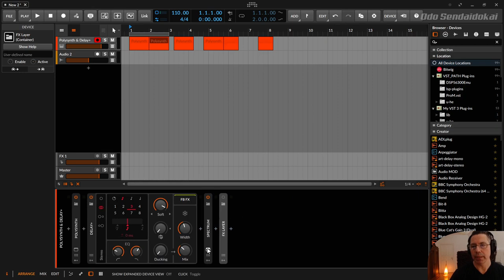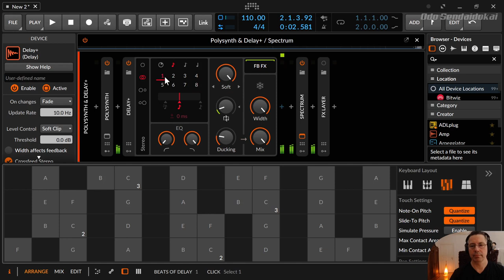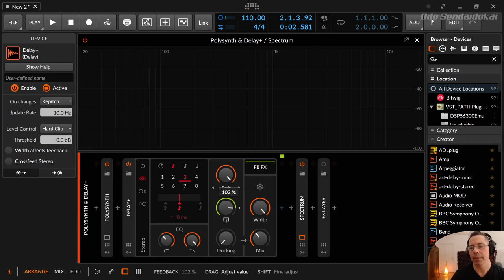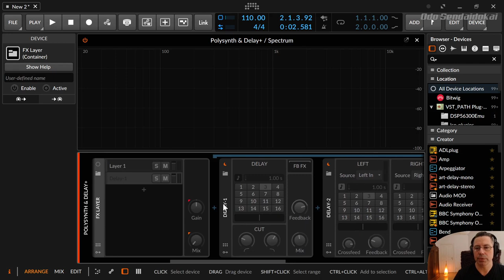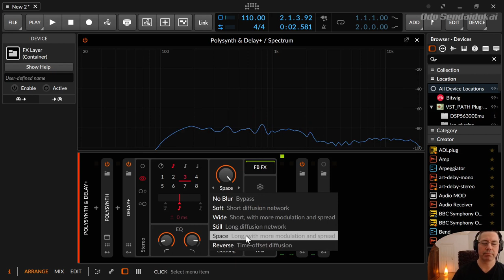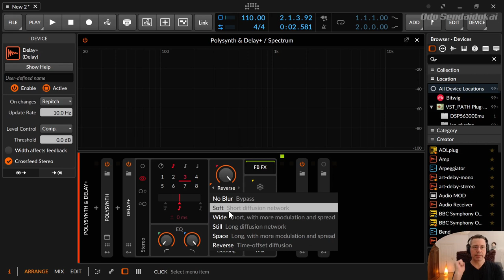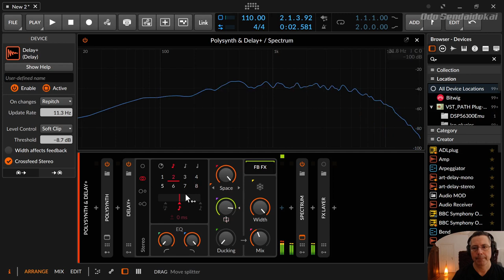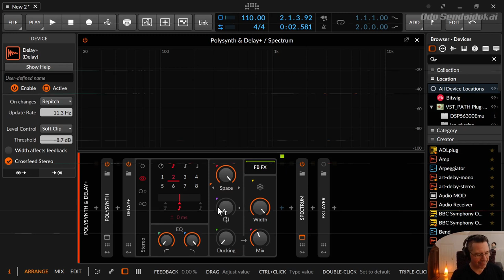Delay+ ... the final frontier | deutsch | Bitwig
In dieser Folge zeige ich dir ausführlich, was man alles mit dem unheimlich interessanten Delay+ Device alles machen kann. Das Video ist durch die vielen Soundbeispiele bzw das Hören zwar sehr lang, aber das Delay+ ist so vielseitig, dass selbst dieses Video noch zu kurz ist.

00:00​ Einleitung
00:27 Delay+ im Vergleich zu den anderen Delay-1, Delay-2, Delay-4
01:50 Übersicht über das Device
02:19 Mono, Stereo, Ping-Pong, Pong-Ping
04:03 Zeitmatrix/Beatmatrix
05:20 Delay Detuning Mono/Stereo
10:30 EQ - Klangfarbe/Timbre
12:53 Feedback  ... viel zu sehr vernachlässigt !
13:52 Crossfeed Stereo
16:45 Ducking ... mit Rhythmik
19:29 FB FX mit Latenzkompensation
19:55 Freeze Schneeflocke mit Potential
23:03 Width effects Feedback - Bewegung im Raum
24:57 Mix ... 50% ist fifty-fifty !
25:50 Quietschen - On Changes / Update Rate - Fade & Repitch
30:03 Level Control / Threashhold - Soft & Hard Clipper / Compressor
31:00 Soft Clip
32:47 Hard Clip
35:16 Compressor
40:30 Blur / No Blur
41:00 Short Diffusion Networks - Soft / Wide
43:18 Long Diffusion Networks - Still / Space
44:50 Reverse
46:00 Ein Plädoyer für Delay und Feedback als Instrument
49:00 Für Support bitte unter dem Video kommentieren. Danke.